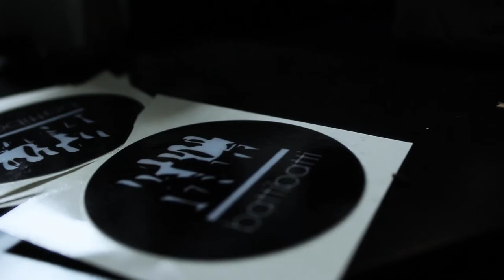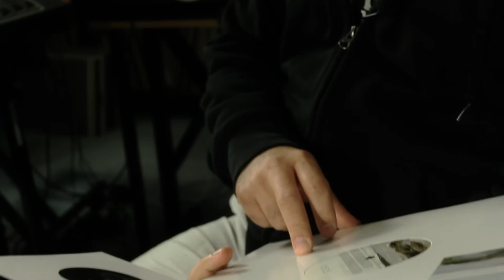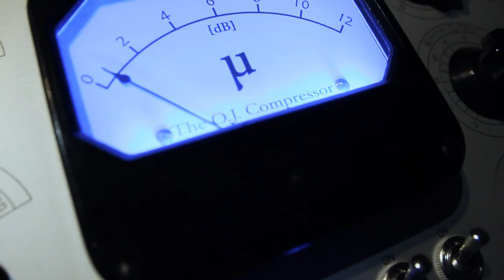Trackage Scheme is in the studio with...Owen Jay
Trackage Scheme 'in the studio' series.

We met up for a chat with Owen Jay in his studio and this is what he had to say...

Owen Jay is a recording artist for Minuendo, Underground Quality, Deep Explorer, Moods & Grooves (Detroit), Contrast Wax, Housewax, and his own Batti Batti Label.  He also releases under the moniker Gauss, a project in collaboration with Natan H (LA).
Since the early 90’s Owen Jay has been one of the main contributors to the development of underground music culture in Malta; as a DJ, producer, event promoter & label owner.

His early attraction to electronic music took place via artists like The Orb, Richard Kirk, F.S.O.L, Meat Beat Manifesto, Pete Namlook & Irresistible Force which somehow led him to early Detroit sounds of UR, Metroplex & Peacefrog Records. Inevidently his dj sets featured a combination of Detroit, NY & Chicago tracks and his love for these sounds is still highly evident. His production releases together with Melchior Sultana are a fusion of such influences embedded in a Mediterranean warm feel.

During the last decade Owen Jay’s sound has gradually evolved, however, it is the alternative and distinct sound which set him apart from the mainstream earning himself gigs at Tresor (Berlin), Bastion (Paris), Deepsystems (Brighton) as well as Panorama Bar (Berlin) for a UQ Label event.

Owen Jay is currently hosting a bi-monthly Live Webcast on Mondays at 16.00GMT

Upcoming releases include: Girl From Venus EP on Batti Batti 09 and Rising High EP on Troubled Kids Records. Upcoming gigs will take Owen Jay to Spain for the ElectroSplash Festival,  Avant-Garde Movement & Unfocused Event ft Zadig and a Batti Batti & Minuendo Recordings Showcase.